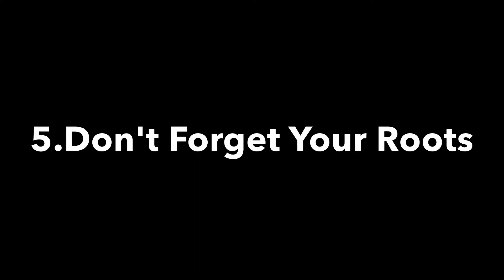My Girlfriend Isn't a Wrestling Fan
In this video I will share with yous my five relationship guides that I personally use to continue being a wrestling fan, when my other half isn't.

***Video schedule subject to change due to time constraints.***